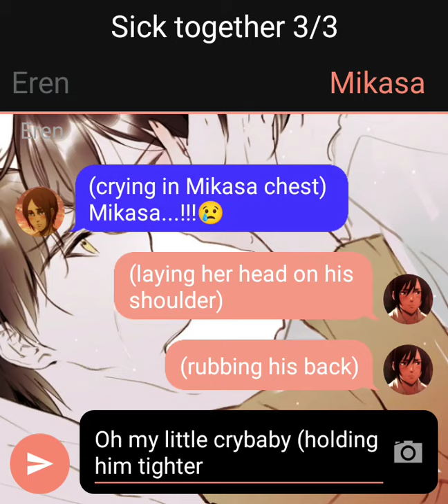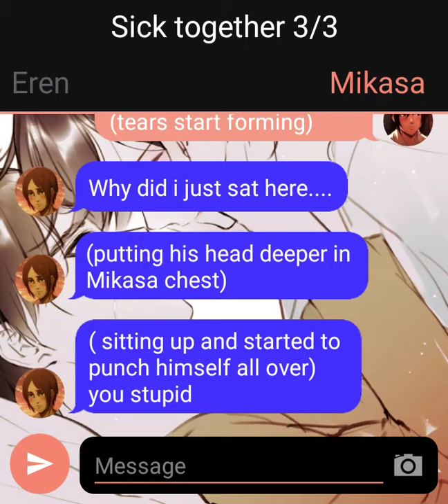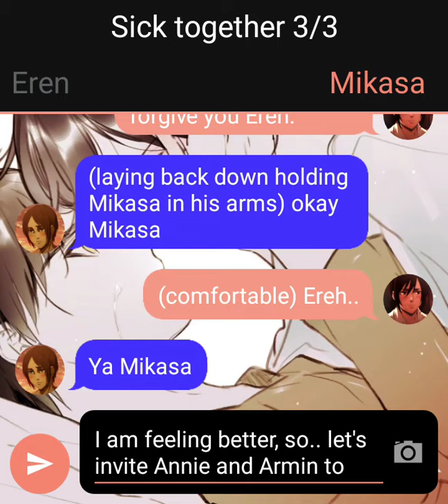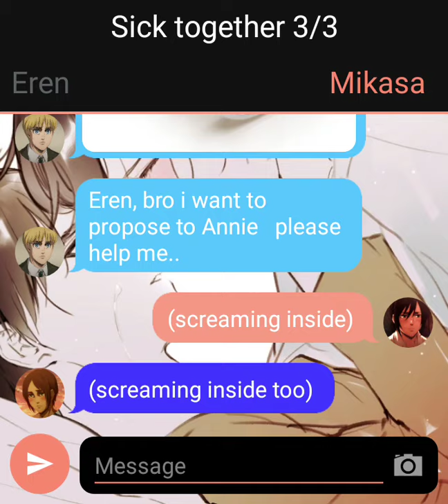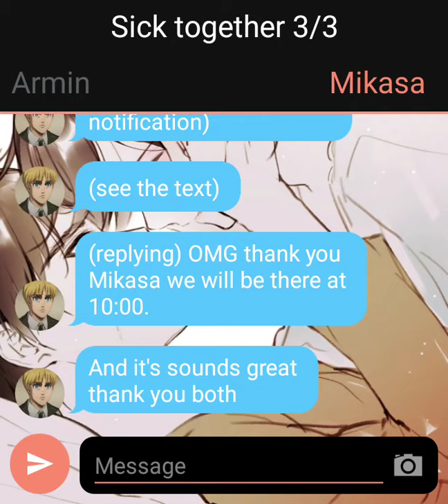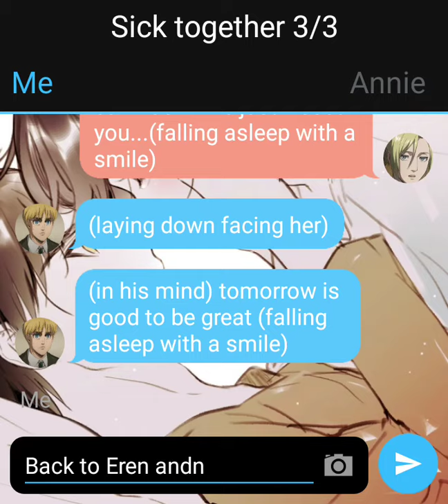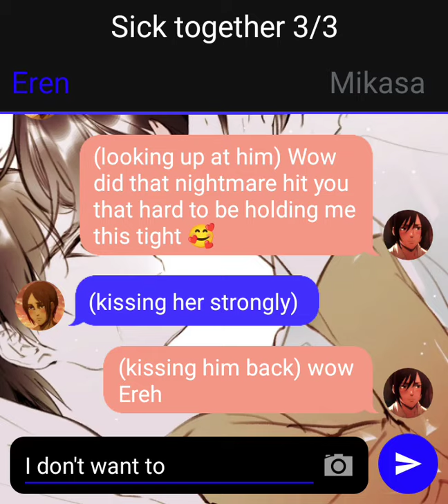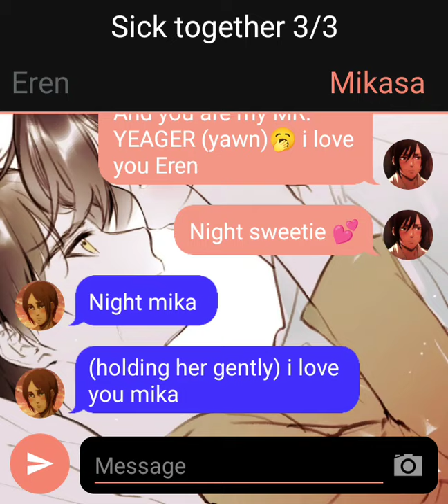Eremika Chat story- sick together 3/3 (The cabin story) part 28